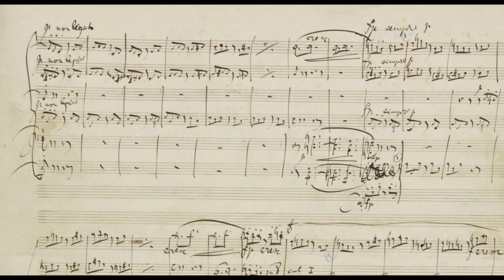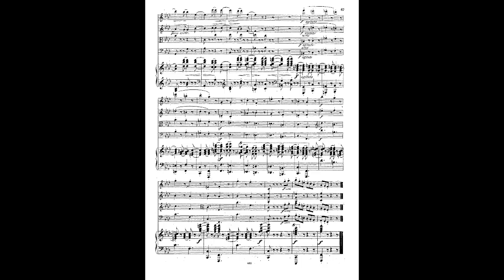J. Brahms, Quintetto op 34: finale. C.Zanetti, L.Bellitto, C.Serazzi, F.Caobelli, M.Castagnoli. 2004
Registrazione live effettuata durante il concerto tenuto nel 2004 presso l'Auditorium di Piazza della Libertà di Bergamo, nell'ambito della Rassegna Vocincentro.

Nell'esecuzione del bis il quintetto formato da Cesare Zanetti e Luisa Bellitto ai violini, Christian Serazzi alla viola, Federico Caobelli al violoncello e Matteo Castagnoli al pianoforte ha riproposto il "Presto non troppo" finale del Quintetto op. 34 di J. Brahms.

Ho riportato alcune frasi ricavate dagli epistolari dei tre personaggi che compaiono nelle slides: tutti hanno seguito da vicino Brahms durante la genesi dell'opera.

I testi alludono anche all'adattamento dell'opera stessa da un organico strumentale all'altro con esito sempre più favorevole fino ad arrivare al quintetto con pianoforte.
Questo processo è stato favorito dagli stessi tre personaggi.

Brahms era un compositore eccelso, eppure sapeva ascoltare i suggerimenti dei suoi devoti consiglieri ed estimatori.

Cesare Zanetti